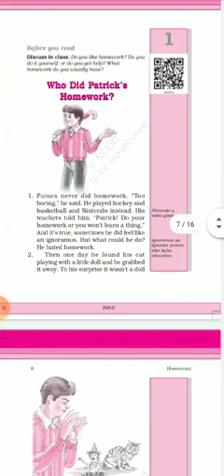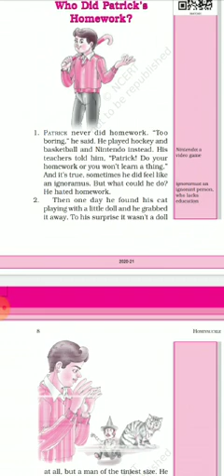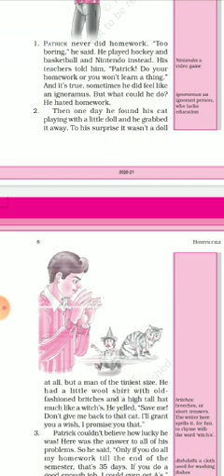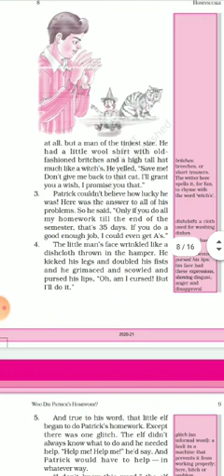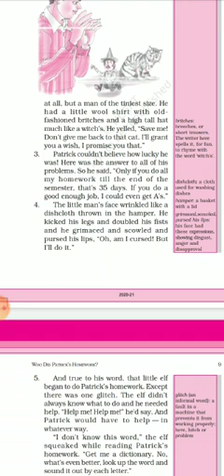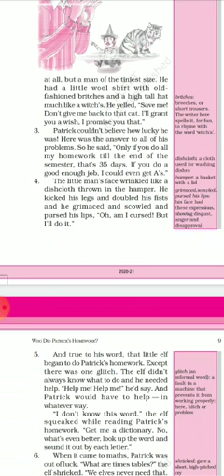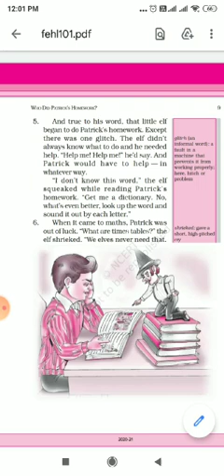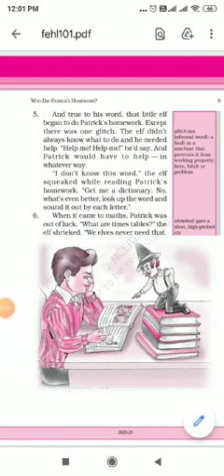Class. VIbject. EnglishLsson. Who Did Patrick's HomeworkMade by. Beena Karnatak